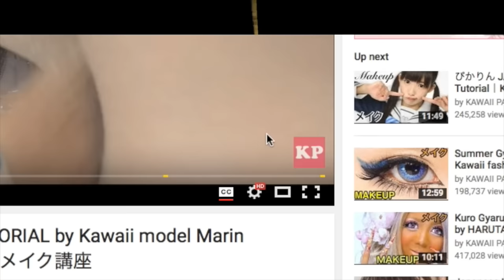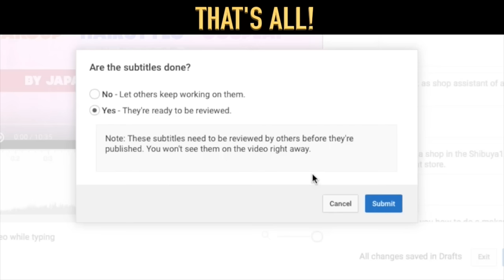DAILY MAKEUP Japanese kuro gyaru by MIYUPYON｜黒ギャルの普段メイク★byみゆぴょん♡with ゆぅゆぅ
ガングロギャルの日常デイリーメイクby MIYUPYON♡withゆぅゆぅ
Japanese kuro gyaru makeup tutorial.

Base｜MAC - PREP+PRIME FACE PROTECT（プレッププライム フェイスプロテクト）
Foundation｜KATE - powder foundation for COVER Ochre G (リキッドタッチパクト オークル-G) [色違い：
Eye Tape｜KOJI - Shadow on Eye Tape（シャドウオンアイテープ）
Glue｜D.UP - EYELASHS FIXER EX（アイラッシュフィクサーEX）
Eye Shadow｜CANMAKE - Highlighter 01（ハイライター01）
Eye Shadow｜RIMMEL - Chocolat Sweet Eyes 001（ショコラスウィートアイズ001）
Eye Liner｜Dolly Wink - Liquid Eyeliner deep black（リキッドアイライナーⅡ ディープブラック）
Eye Liner｜Dream Magic - Long Magic Eyeliner 01 Black（ロングマジックアイライナー01 ブラック）
Tears bag｜CANMAKE - Color Stick 01（カラースティック01）
Tears bag｜CANMAKE - Highlighter 01（ハイライター01）
Tears bag｜RIMMEL - Chocolat Sweet Eyes 001（ショコラスウィートアイズ001）
False Eyelash｜EYEMAZING（アイメイジング） - No.001
False Eyelash｜Dolly Wink - no.1 DOLLY SWEET
False Eyelash｜Dolly Wink - no.13 BABY GIRL
Eyebrow｜BiBo - EYEFUL EYEBROW Natural Brown（ナチュラルブラウン）
Eyebrow Mascara｜Heavy Rotation - Coloring Eyebrow 01 yellow brown（カラーリングアイブロウ01　イエローブラウン）
Cheek｜REVLON - MATTE POWDER BLUSH CHERRY ROSE（マットパウダーブラッシュ 115 チェリーローズ）
Highlights｜CANMAKE - Color Stick 01（カラースティック01）
Nose Shadow｜KATE - powder foundation for COVER Ochre G (リキッドタッチパクト オークル-G) [色違い：
Lip｜Yves Saint Laurent （イヴ・サンローラン） - ROUGE PUR COUTURE（ピュールクチュールNo.49 ロゼトロピカル）
Lip｜Yves Saint Laurent （イヴ・サンローラン） - VOLUPTÉ TINT-IN-OIL No.4（ヴォリュプテ ティントインオイル No.4アイローズユー）

【WAO✦RYU! TV｜Broadcasting Cool Japan】

▼KAWAII♡PATEEN
Kawaii Makeup Tutorials｜日本の「カワイイ」を発信